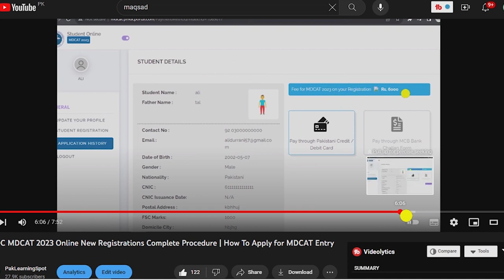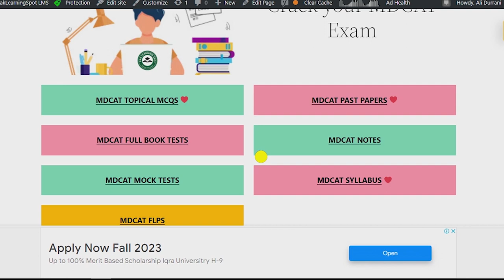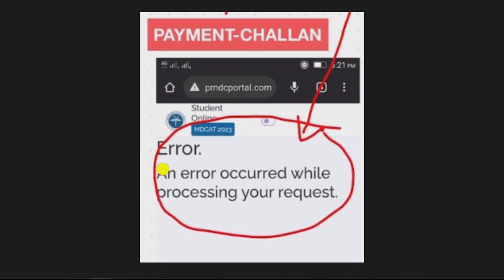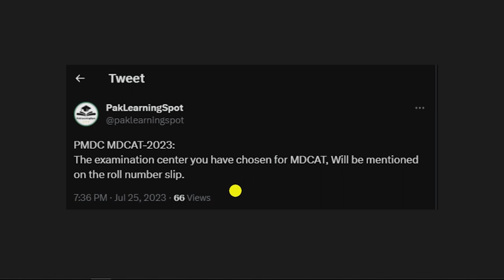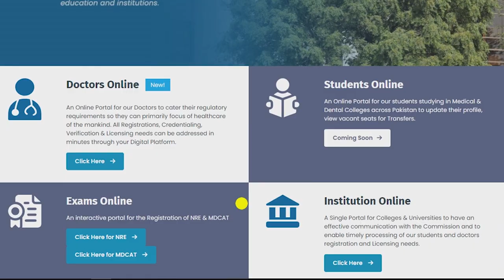PMDC Latest News MDCAT 2023 Online Registrations Portal Errors | MDCAT Admit Card Delay Chances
PMDC Latest News MDCAT 2023 Online Registrations Portal Errors | MDCAT Admit Card
MDCAT Entry Test Delay Chances
Preparations and study with new AI features for MDCAT

* 10,000+ Updated PMDC MCQs Bank according to the Syllabus
* MDCAT Guide - Introduction and tips for MDCAT 2023

MDCAT Entry Test 2023 for MBBS and BDS Admissions in Medical and Dental Colleges UHS Lahore SZABMU KMU ETEA KPK DUHS Karachi MDCAT Sindh NUMS entrance test Government/ Public sector Medical Colleges After FSC board exams

JazakAllah ❤️
PakLearningSpot PLS